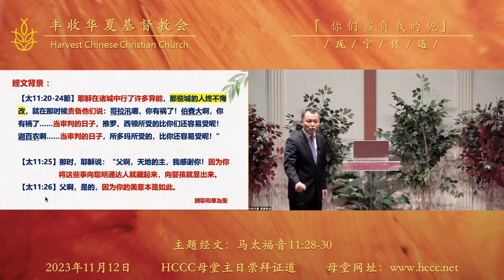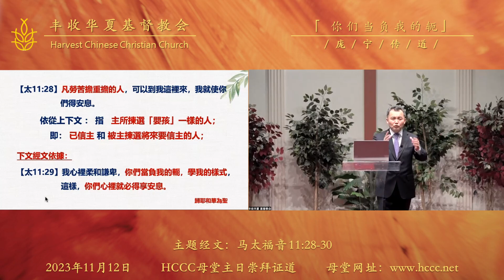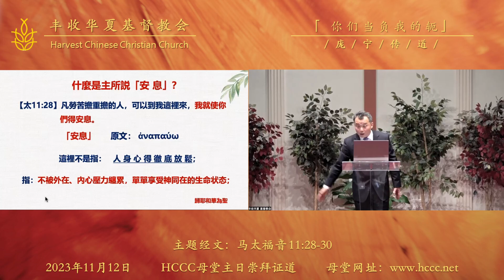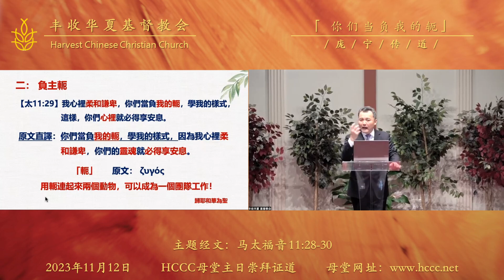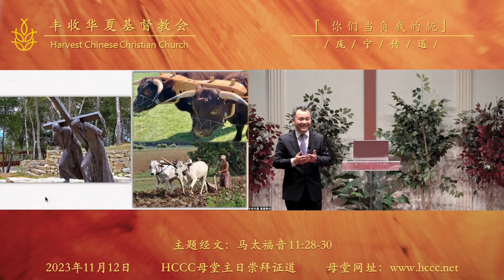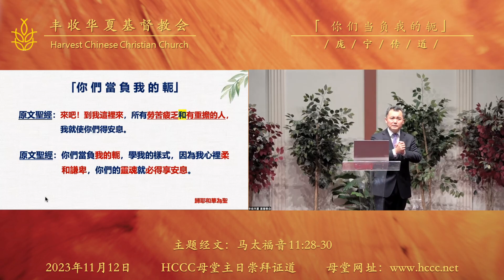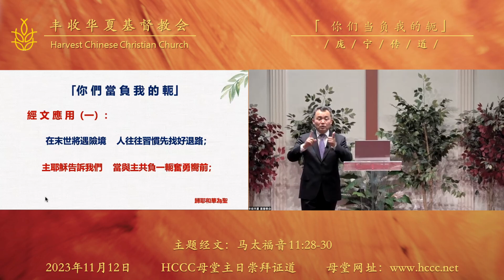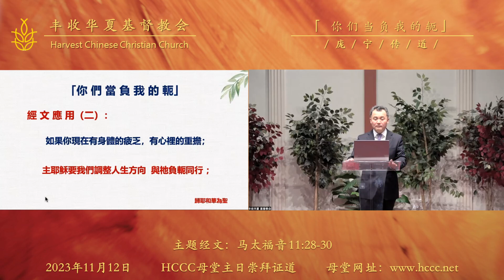20231112 庞宁传道 你们当负我的轭